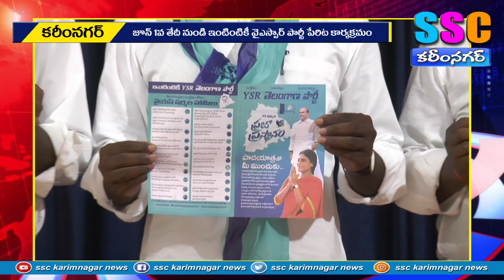ఇంటింటికి వైయస్సార్టీపి SSC NEWS KARIMNAGAR - 27.05.2022